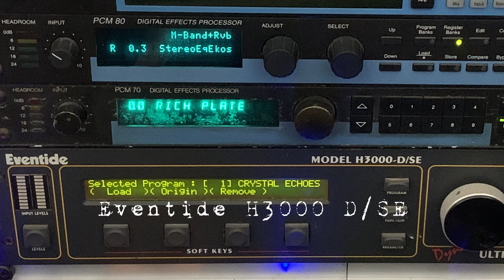Blackstratblues - Reconnaissance Mission (Playthrough)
A playalong performance of the song from the album The Last Analog Generation. Also feautures a discussion about the tones used on this song.

Featuring
Jai Row Kavi: Drums
Adi Mistry: Bass
Beven Fonseca: Keys

0:00 Performance
5:24 Tone Talk